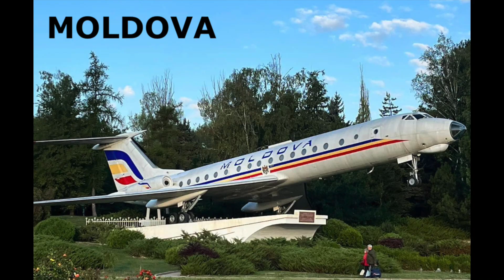My World and counting!